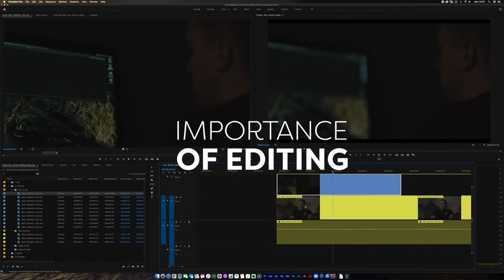Film Editing 101: Importance of Editing in Film By Rory Nichols | Wedio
Are you a complete beginner in film editing and want to get into it? In this chapter Rory will tell you why film editing is important in the film industry👀

.. more to find in the masterclass!

AFGP was founded in 2019 by Sophie Haines & Rory Nichols, who both have a combined 10 years of experience in the film and advertising industries.

Their experience has included working on multimillion-pound marketing campaigns in both business and film for household brands & names, as well as leading social media campaigns strategically and/or creatively.

As content creators and marketers, Sophie & Rory wanted to bring their wealth of knowledge to small businesses to help them develop powerful marketing strategies usually only available to large multinational businesses.

Sophie’s experience falls predominantly on the strategic side, while Rory has extensive experience developing and producing creative concepts.

Since 2019, AFGP has worked with small businesses and large businesses alike to create video content for their websites and social media.

Based in London, in the United Kingdom, AFGP works with businesses helping them devise, and produce their online video content to drive leads and sales to their business.
Rory Nichols started as a runner in the industry, and now works as a freelance director and editor and is one half of the London-based production company A Few Good Productions.

Rory Nichols is a freelance director and editor based in London. With a background in broadcast and advertising where he has worked on some of the UK’s top programs and with some household brands, he has an exceptional understanding of storytelling.

About film editing and post-production

Put simply, film editing is assembling and tweaking a compilation of film shots to fit a director’s vision. It’s a substantial creative and technical undertaking: the film editor will compile videos into the final film and make artistic choices to suit the narrative.

Editors will use various techniques to translate the script onto the screen as best as possible. These may include everything from cutting scenes to adding color or grain filters to the images.